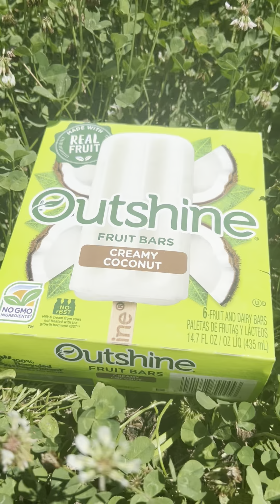Clevyr foxes enjoy Outshine Creamy Coconut popsicles to beat this summer heat!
Today the foxes tried Creamy Coconut flavor @OutshineSnacks popsicles! These delicious cold treats are a wonderful way to cool off and enjoy some enriching sweets!

⭐️DONT FORGET⭐️
No amount is to small! More interaction means a bigger reach and more people to see our posts! Thanks to your engagement we get PAID on most platforms when you engage!

🔗Learn how you can help more by visiting clevyrcreatures.com